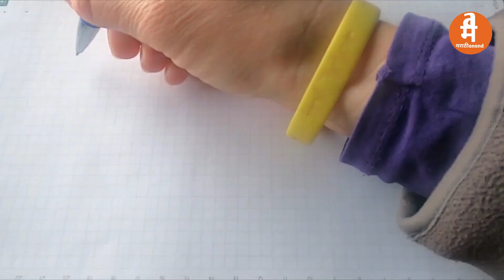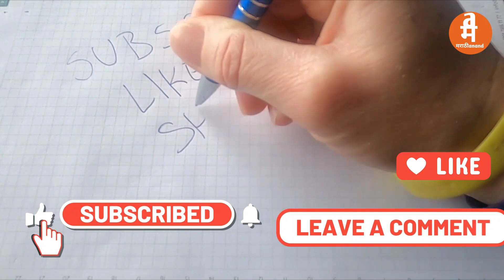भारतातील निवडणुका सोप्या भाषेत सर्व माहिती | ELECTIONS PROCESS IN INDIA | ELECTIONS IN INDIA-MARATHI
Your key points in this video:
1. Electoral Commission of India
2. Voter registration
3. Political parties
4. Candidate nomination
5. Election campaigning
6. Voting process
7. Electronic Voting Machines (EVMs)
8. Polling stations
9. Election observers
10. Counting of votes
11. Election results
12. Election code of conduct
13. Election Commission guidelines
14. Voter ID cards
15. Constituencies
16. Election expenditure
17. Voter turnout
18. Opinion polls
19. Exit polls
20. Election Commission of India website
In this video, we will discuss the Election Process in India,
What is parliament
Types of Election
1) Lok Sabha Elections
2) Rajya Sabha Elections
3) State Assembly Elections
and will also discuss on what basis a person should Vote
1. मतदार सूची
2. राज्य निर्वाचन आयोग
3. नामांकन
4. प्रचार-प्रसार
5. मतदान प्रक्रिया
6. इलेक्ट्रॉनिक मतदान मशीन्स (ईव्हीएम्स)
7. मतदान केंद्र
8. मतदान अवलोकन
9. मतदान प्रवेशद्वार
10. मतगणना
11. निवडणूक निकाल
12. निवडणूक संहिता
13. मतदान आयोगाच्या मार्गदर्शके
14. मतदानाची कर्तव्यवाही विधी
15. मतदार पहचानपत्रे
16. निवडणूक खर्च
17. मतदान उत्तरदाता
18. मतदान आग्रह चयाचित्रे
19. निवडणूक सर्वेक्षण
20. निवडणूक आयोगाचे वेबसाइट
ELECTION CODE OF CONDUCT INDIA
आचार संहिता
आदर्श आचार संहिता
आचार संहिता म्हणजे काय
निवडणूक नियमावली
निवडणूक नियम
कर्मचारी आचारसंहिता
बॅलेट पेपर
राजकिय नेता आचार संहिता
राजकिय पक्ष आचार संहिता
भारत निवडणूक आयोग
भारत निवडणूक
महाराष्ट्र निवडणूक
मतदान
Evm
ई व्ही एम
1. Election Commission of India (ECI)
2. Model Code of Conduct (MCC)
3. Polling Booth
4. EVM (Electronic Voting Machine)
5. Voter ID Card
6. Constituency
7. Candidate Nomination
8. Voter List
9. Electoral Roll
10. Polling Agent
11. Counting Agent
12. Exit Poll
13. Election Campaign
14. Election Day
15. Booth Capturing
16. Voter Intimidation
17. Electoral Malpractice
18. Reserved Constituency
19. Proportional Representation
20. Election Manifesto

नमस्कार मित्रांनो 🙏🙏🙏
मी आनंद वाडे स्वागत आहे तुमचं तुमच्या मराठी बंधू च्या "YouTube Channel वरती. मिञांनो या चॅनेल वरती तुम्हाला रोज नवनवीन  विषयावर आधारीत व्हिडिओ बघायला मिळतील..